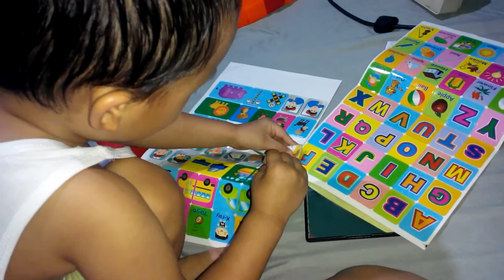Macarius Psamuel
3 years old Boy playing with his Aunt